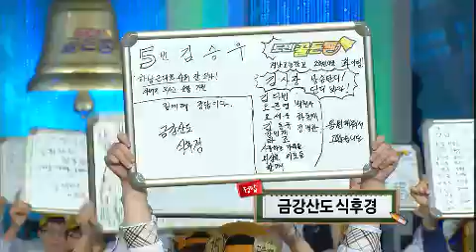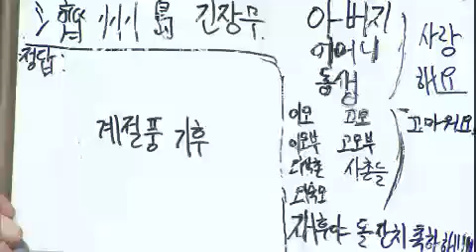도전 골든벨 The Golden Bell Challenge EP152 # 005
"제2회 역사 통일 퀴즈최강전"